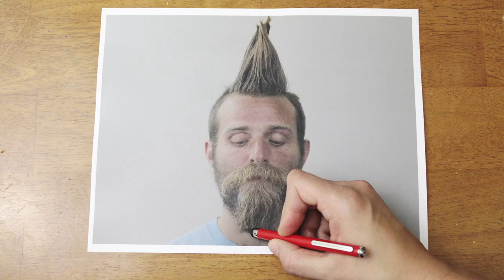Ballpoint Barber // Dear Beard 00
Tom gets his facial hair drawn on via a magic pen.

Starring Tom Offer-Westort's Beard
Haircut and Hand Model by Abby Simon
Series created by Peter Simon

Lyrics

Wooly Willy catch a clam or two for me
I've been a-driftin and a-dallying on the sea
Call me a shipwrecked failure
that can't afford but one luxury..

Trim the sails and play a paddled pitch melody
Cuttle with cuttlefish, muddle with muddy fish, soft and sweet
Oh god, my head it is a wailing
from the days that I've been sailing

Wooly Willy, travel so gallantly